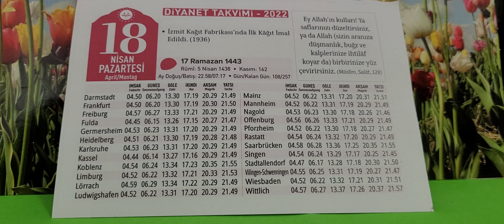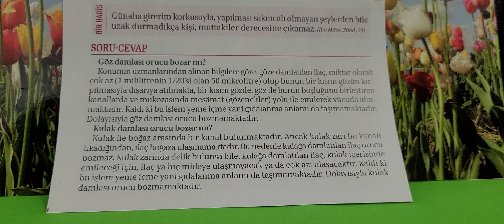18.04.2022 Diyanet Takvimi Günlük Göz Damlası Orucu Bozarmı. Kulak Damlası Orucu Bozarmı.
Günlük Takvim
 Diyanet Takvimi
Hicri Takvim
2022 Takvim